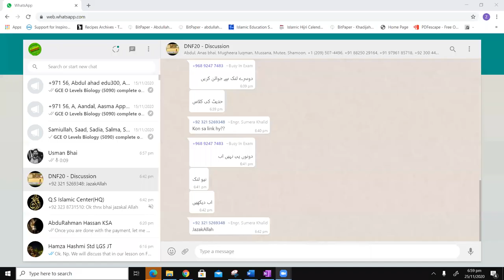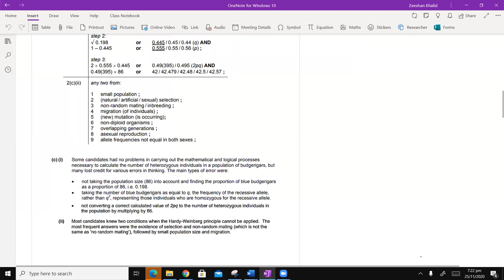Hardy Weinberg Past Paper Qs A Level - 9700